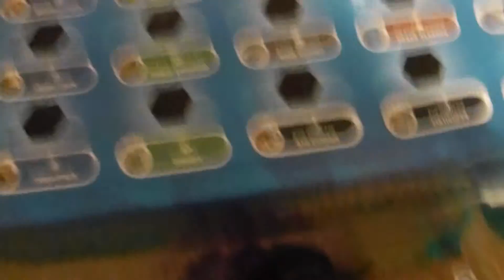SC Skylanders Traps part 4